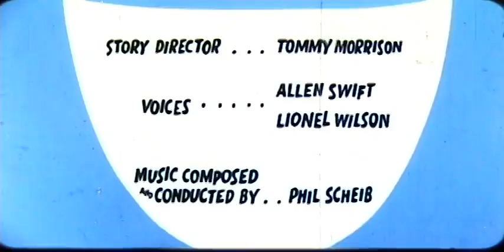John Doormat | Dustcap Doormat | 1958 Classic Cartoon | Terrytoons